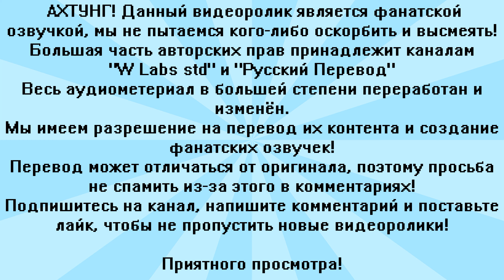Шлёпни Хаги Ваги / Whack A Wuggy / Майнкрафт Poppy Playtime Анимация Озвучка на русском языке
Всем привет!
Каналы "Русский перевод" и "W Labs std", специально для вас, сделали русскую версию голоса Мамочки Длинные Ноги в стиле Minecraft анимации.
! ПРЕДУПРЕЖДЕНИЕ !

Автор идеи: Сергей Чёрный-Негру (Русский Перевод)
Озвучка: Monika Miller
Превью: Mr.Batman
Дорожка: Сергей Чёрный-Негру
Оригинальная анимация: W Labs std

Whack A Wuggy - Poppy Playtime [Minecraft Version]

(ENG) - (RUS)

Шлёпни Хаги Ваги / Whack A Wuggy / Майнкрафт Анимация Озвучка на русском языке